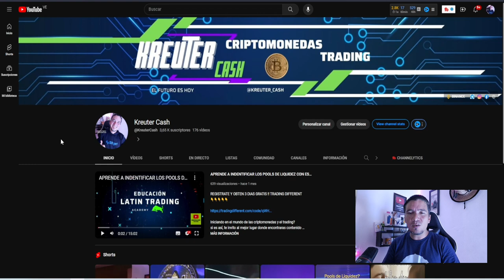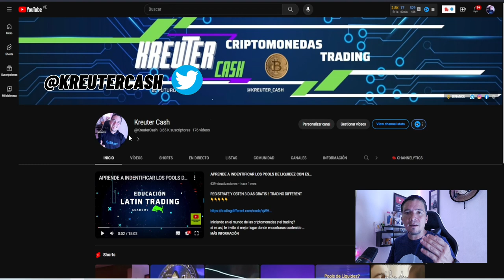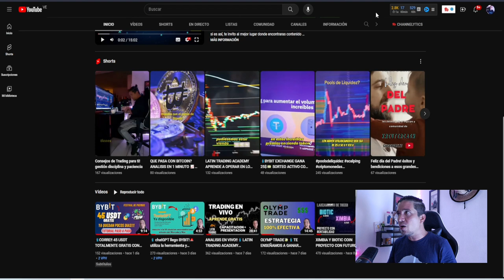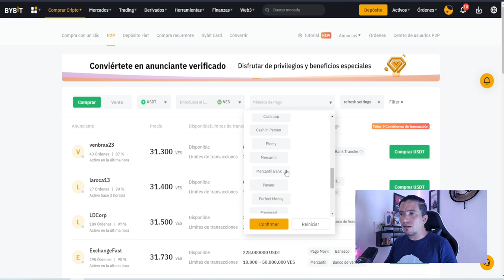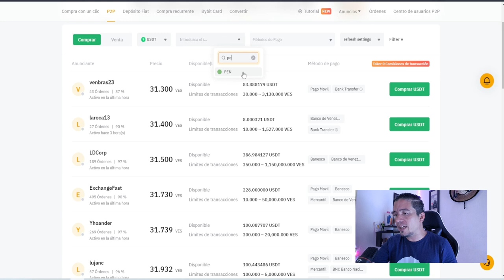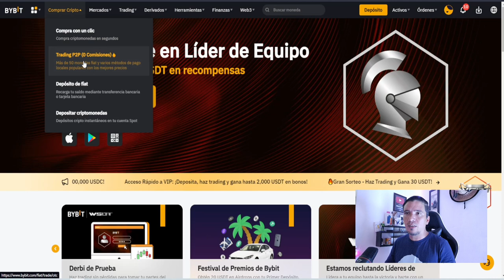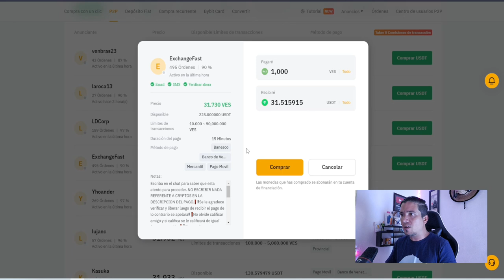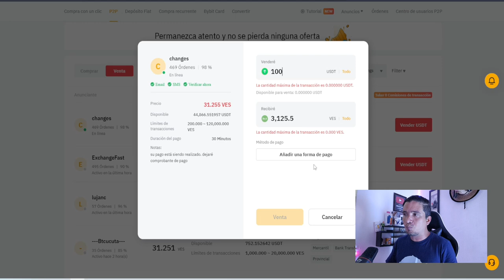📲TUTORIAL COMO USAR EL P2P DE BYBIT DESDE VENEZUELA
REGISTRA TU CUENTA EN BYBIT Y PARTICIPA EN EL FESTIVAL DE PREMIOS Y LLEVATE 45 USDT TOTALMENTE GRATIS!!!

ANUNCIO ESPECIAL KREUTER CASH

aprende y multiplica tu capital con nosotros!!
CLASES  DE TRADING GRATIS! LLEVA TU TRADING A OTRO NIVEL!
Iniciando en el mundo de las criptomonedas y el trading?
si es así, te invito al mejor lugar donde encontraras contenido educativo y financiero, aprende y entérate de todo lo referente a las criptomonedas y las inversiones
también podrás acceder a nuestra academia de trading totalmente gratis, estoy regalando 10 cupos para que ingreses y aprendas desde cero el gigante del mundo Cripto

si quieres aprender trading con profesionales, ven y únete a nuestra gran comunidad latin trading

Grupo general de trading!!

👇 Grupos oficiales de canal!

🚨AVISO🚨
Ten en cuenta que invertir en estas plataforma lleva riesgo ya que no sabemos el tiempo determinado de existencia

cuida tu inversion y entrale a tiempo!